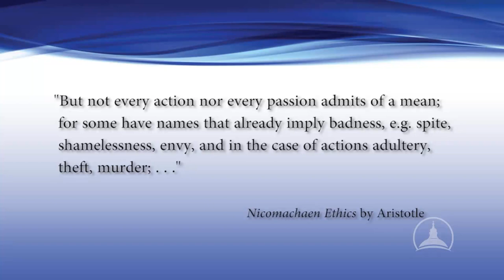Evil Actions According To Aristotle | Dr. John Cuddeback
Dr. John Cuddeback explains a common misconception in philosophy that Aristotle made very clear: some actions are just plain evil.

This is an excerpt from lecture three of the TAN Course, Aristotle's Ethics: A Guide To Living The Good Life.

Everybody wants to do the right thing, to be the best person they can be, and to help their family and friends to do the same. But why does man have this innate desire to be “good?” What does goodness look like? Are good and evil the same for everyone? Using Aristotle’s Ethics as his guide, John Cuddeback, Ph.D. answers these questions and more, showing how man is shaped by the choices he makes, and how continually choosing the good inevitably leads to happiness.

The Fundamentals of Happiness

To study ethics is to seek to understand the true order of human actions. Dr. Cuddeback discusses what that order looks like, and how it is tied to man’s happiness, by examining these key topics from Aristotle’s Ethics:

• The objectivity of good and evil
• The pursuit of “the chief good,” or human happiness
• The moral, intellectual, and cardinal virtues
• Habits and vices, and how they shape human character

Aristotle’s timeless assertions on the nature of humanity are invaluable in their cogency and simplicity. Dr. Cuddeback’s teaching of the text from a Catholic perspective makes for a deep yet accessible lesson on the profound spiritual dimension of everyday life.

Why study Ethics?

The increasing pervasiveness of moral relativism can complicate the modern Christian’s understanding of good and evil. A choice to study ethics is a choice to clarify one‘s knowledge of goodness. If we are confident in our understanding of good and evil, we can more assuredly pursue lives of Christian holiness. Dr. Cuddeback’s lectures are rich sources of inspiration and insight into human goodness, and how choosing goodness means choosing happiness for ourselves and those around us.

Education for the mind and the soul

While the study of ethics is an intellectual endeavor, it pertains to all aspects of the human person. Dr. Cuddeback’s sensitivity to the Catholic’s quest for holiness allows him to apply ethics to our everyday spiritual lives. Learn how St. Thomas Aquinas’ own study of Aristotle’s teachings left an indelible mark on the Catholic understanding of virtue. Renew your desire to overcome bad habits by understanding the transformative power of good habits.

In this course, Dr. Cuddeback invites you to feed your mind and your soul with timeless teachings on humanity’s pursuit of happiness.

Lectures

1. The Science of Ethics
The study and goal of ethics is action. Discover the challenges that arise from studying the chief good at which our actions aim.

2. The Reality of Habit and Happiness
What constitutes good human action? Study the importance of habits in the good and virtuous life.

3. What Is True Virtue?
Aristotle defines virtue as a habit of choosing the mean. The virtue of courage is concerned with the passion of fear. Discover how one can practice moderation to perfect this passion of the human soul.

4. Concerning Temperance
The three species of temperance are abstinence, sobriety, and chastity. Observe the virtue of temperance and the vice of self-indulgence and their influence on pursuing the good life.

5. On Justice and Prudence
Justice perfects the rational appetite by giving to others what is their due. One could say that justice is a virtue for others since it is an action done to another. Prudence is an intellectual virtue concerning how we think. Consider these two virtues in light of each other and the correlation between virtues concerning action and thought.

6. Different Kinds of Character
According to Aristotle, there is not only good virtue to pursue to live the good life but also many habits to avoid, namely vice, inconstancy, and brutishness. Since virtue is a mean between extremes, studying these opposing virtues is necessary to discover virtue and the pursuit of the good life in the fullest sense.

7. How to Grow in Virtue
The reason to study moral philosophy and ethics is to change our lives. Human action tends to bring about a corresponding disposition in the soul; therefore, we are more or less prone to particular virtues and vices based on our natural dispositions.

8. The Greatest Perfection
Happiness gives order and meaning to human life. Actions are judged as either good or evil in light of the happiness they bring forth. How does Aristotle's pagan understanding of the meaning of life correlate to the teaching of the Catholic Church? Are Aristotle's beliefs held to be true from a theological perspective?